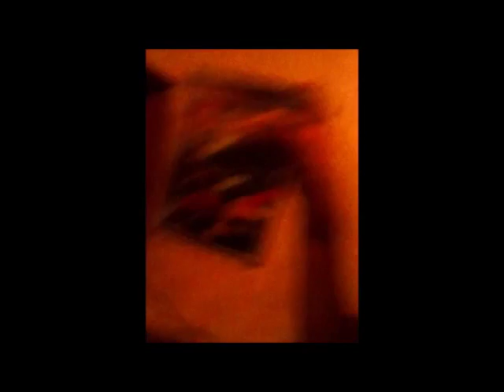Ответы на вопросы №1